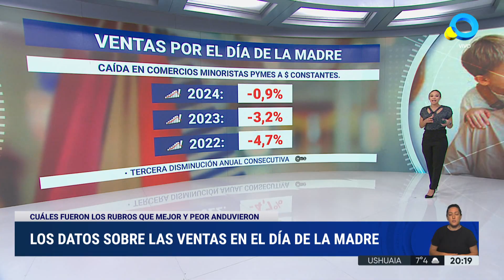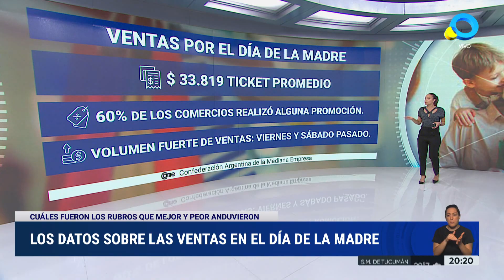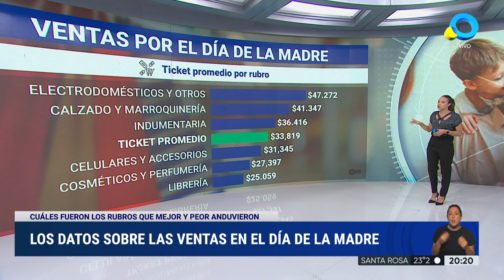Los datos sobre las ventas en el Día de la Madre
Pasó el Día de la Madre y te contamos cuáles fueron los rubros que mejor y peor anduvieron a la hora del consumo.